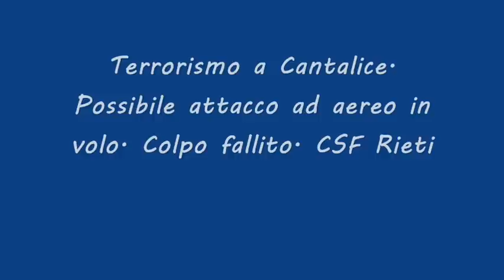Cantalice terrorismo. Lancio missile contro aereo Attività vulcanica 11.10.2012 CSF Rieti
Moscerini o altri insetti volano tenendo le ali su un asse orizzontale e non verticale.  Flies or other insects fly into the wings on a horizontal axis and not vertical.